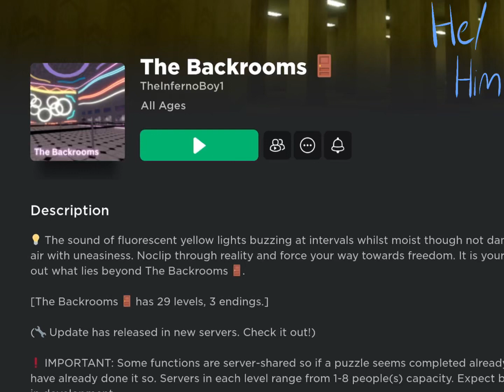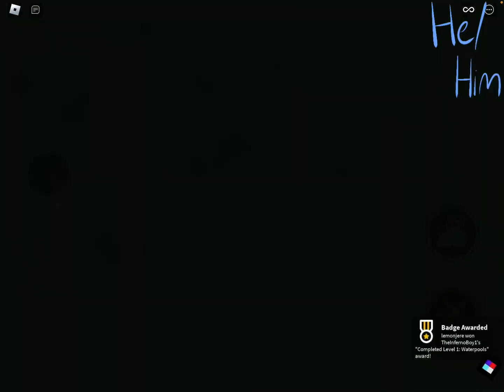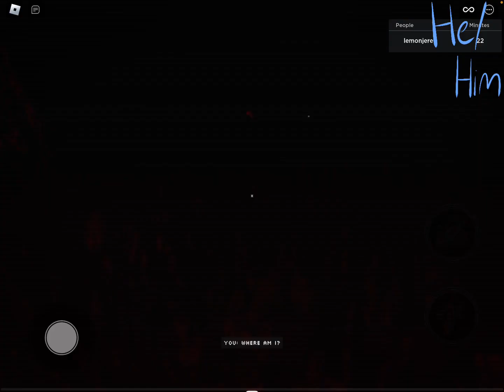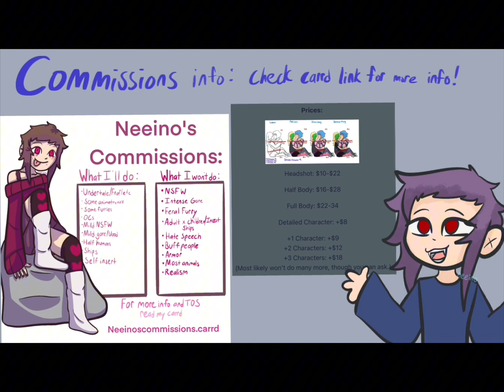THE BACKROOMS - Roblox - Part 1!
This is actually a fun game!

Purple sprite by me.

hey i take commissions! pay me $ and ill draw u something! click here if interested!